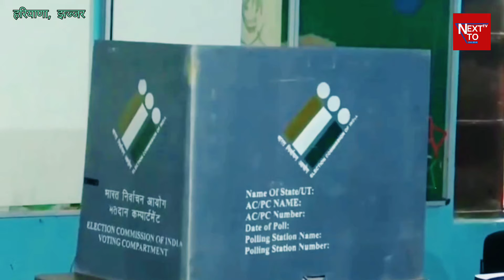Haryana Election: Manu Bhakar ने हरियाणा चुनाव में अपने जिले Jhajjar में पहली बार वोट किया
मनु भाकर ने किसके लिए वोट किया हरियाणा में
हरियाणा में वोटिंग का ट्रेंड की ओर इशारा कर रहा है
पेरिस ओलंपिक में दो पदक जीतकर इतिहास रचने वाली मनु भाकर ने पहली बार मतदान किया। हरियाणा में विधानसभा चुनाव के लिए आज मतदान हो रहा है। इसी कड़ी में मनु भाकर ने झज्जर में पोलिंग बूथ पर मतदान करती दिखीं। उन्होंने पहली बार वोट डाला है। अपने इस अनुभव को साझा करते हुए मनु ने कहा- मैंने पहली बार मतदान किया। इस देश के युवा होने के नाते यह हमारी जिम्मेदारी है कि हम सबसे अनुकूल उम्मीदवार को अपना वोट दें। छोटे कदम बड़े लक्ष्यों की ओर ले जाते हैं। मनु के साथ उनकी मां सुमेधा भाकर भी दिखीं। भारत की स्टार शूटर मनु भाकर ने पेरिस ओलंपिक 2024 में इतिहास रच दिया था। वह ओलंपिक में दो पदक जीतने वाली देश की पहली महिला निशानेबाज बनीं थईं। उन्होंने महिलाओं के व्यक्तिगत 10 मीटर एयर पिस्टल फाइनल में कांस्य पदक जीता था। साथ ही सरबजोत सिंह के साथ मिश्रित टीम 10 मीटर एयर पिस्टल फाइनल में भारत को एक और कांस्य पदक दिलाया था। मनु एक और कांस्य पदक जीतने के साथ ही एक ही ओलंपिक खेलों में दो पदक जीतने वाली स्वतंत्र भारत की पहली एथलीट बन गईं। मनु से पहले नॉर्मन प्रिचर्ड ने 1900 के खेलों के दौरान एथलेटिक्स में दो रजत पदक जीते थे। तब भारत ब्रिटिश शासन के अधीन था। प्रिचार्ड के बाद कोई भी भारतीय एथलीट एक ही ओलंपिक में दो पदक जीतने में कामयाब नहीं हुआ था।